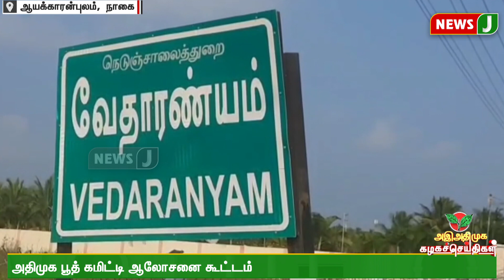அஇஅதிமுக கழக செய்திகள் | (13.10.2023) ADMK | Kazhaga Seithigal | NewsJ